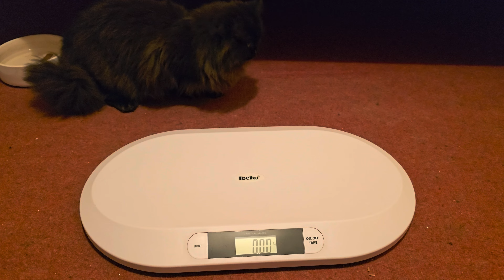Trying to weight my cats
a littelbit trouble